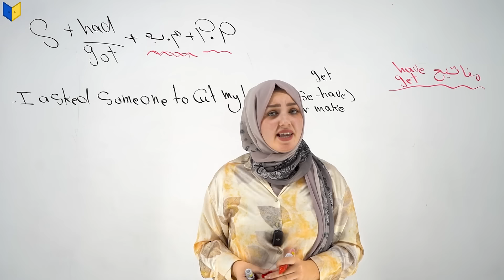اقوي الدورات الشتوية على منصة أبواب ووية أفضل اساتذة السادس الاعدادي باسلوب مميز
أقوى دورة الكترونية للسادس الإعدادي (علمي - أدبي - متميزين) على منصة أبواب. اعرف تفاصيل اكثر: ⬇️